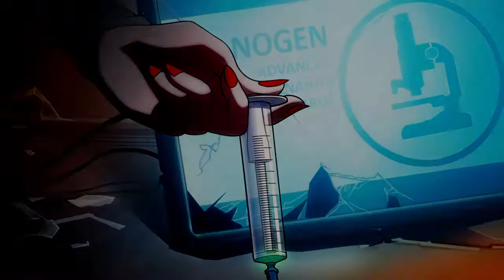Agents of Mayhem Lazarus intro